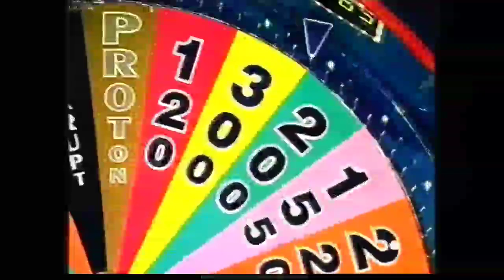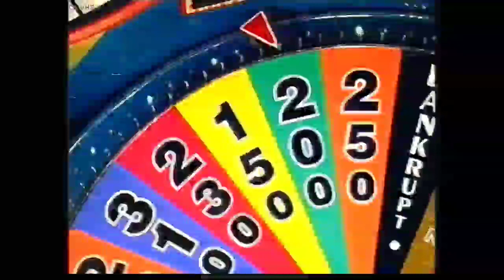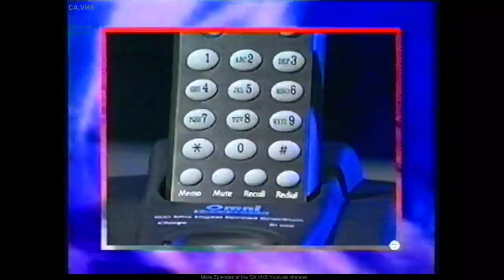Wheel of Fortune Australia - Monday October 9th 2000, Part 1 of 4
After Scraping it in On the Buzzer on Friday Night picking up the Swimming Pool from Driclad Pools on Friday's Show and with $7,340 worth of Prizes Won so far, Isabelle Fernandez returns for her 3rd Night as the Returning Champion, Contestants could Win a Cash Jackpot of $12,700 Plus a Chance for Players to have New Thinking in the New 3-Door Proton Satria GL Hatch where it Combines Smooth Performance and Superb Road Handling, Powered by a 1.3L Fuel-Injected Engine matched with a 5-Speed Manual Gearbox, the Spacious Ergonomically Designed Interior is built for Comfort and Packed with Features Include Air-Conditioning, Power Steering and a 4-Speaker AM / FM Stereo with CD Player and Remote Control Locking. It comes complete with a 3-Year 1 Million KM Warranty, A Free 24-Hour Roadside Assistance courtesy of Ultra Tune Service Centre's and Proton's Sensational Customer Care Package. This Compact 3-Door Proton Satria GL Hatch is set to be the Get Up and Go and it is Valued at $12,190 Plus On-Road Costs, It's Driving Peace of Mind from the Future that is (Proton, New Thinking). Can Isabelle Fernandez get her hands on the Proton Satria GL Hatch and the Cash Jackpot of $12,700 or will her Challengers John Torrie and Maria DeLeo stop her from taking home the Works, you'll find out with Rob Elliott and Sophie Faulkner on the Monday Edition of Wheel of Fortune to start the Brand-New Working Week.

Plus your Chance to Power-Up your TV with Channel 7's Adopt a Dot Promotion where you could win Prizes worth over a Whopping $700,000, that's almost 3/4 of a Million Dollars. We have Technology Package from Apple Computers, Cooking Appliance and TV Package from Sharp (Simply The Best Sharp Style) and 8 Luxurious Ford Motorcars which consist of 6 Ford Futuras and 2 Fairlane Ghias.